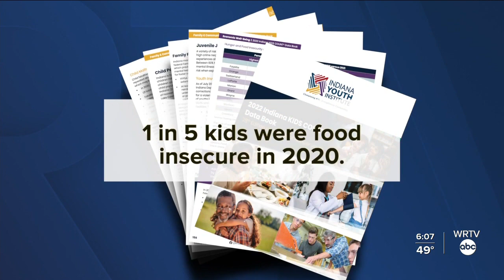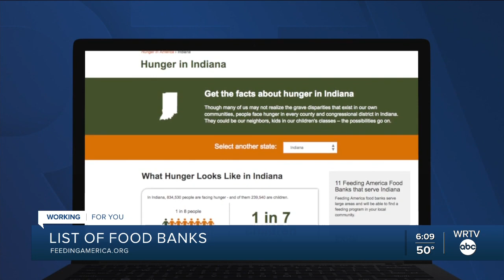More Hoosier kids going hungry according to new data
The Indiana Youth Institute (IYI) released its "KIDS COUNT" 2022 data book. WRTV's Kaitlyn Kendall shares what's inside the report.